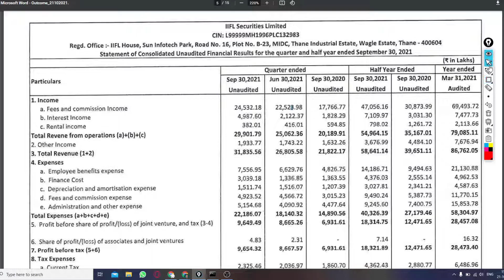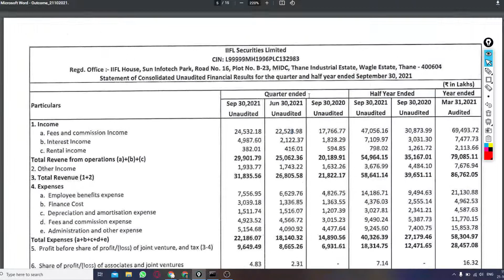IIFL SECURITIES Q2 results 2022 | IIFL SECURITIES latest news | IIFL SECURITIES Share News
IIFL SECURITIES Q2 results 2022 | IIFL SECURITIES latest news | IIFL SECURITIES Share News | IIFL SECURITIES Upcoming News | IIFL SECURITIES Share Price